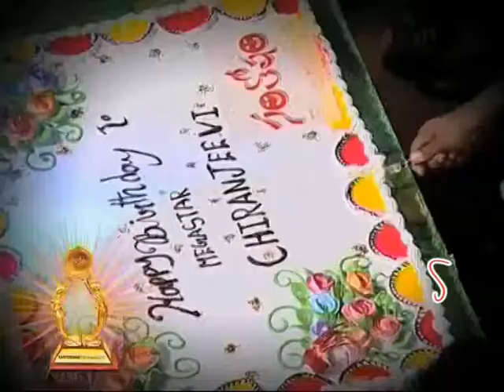Santhosham Award Function Promo Video(Official Video)- All Tollywood Actors and Actress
Santhosham Award Function Promo Video, Hey see this Santhosham Magazine 9th Anniversary Celebrations Promo Video. Its Saradaga Videos